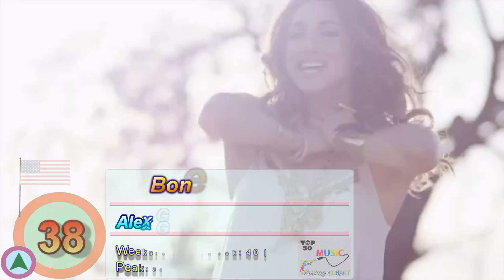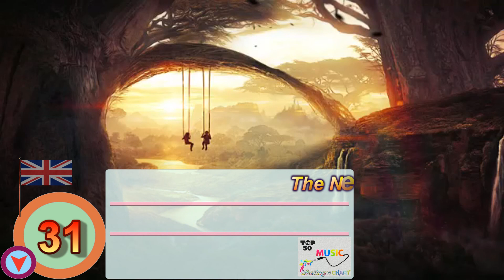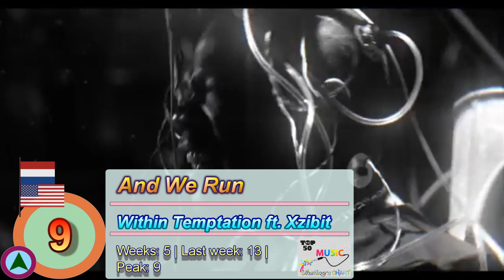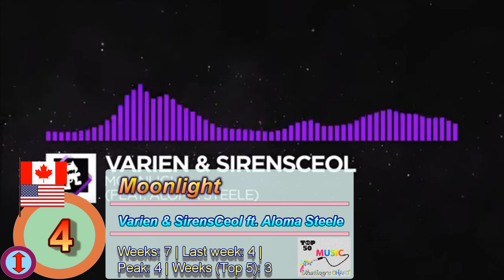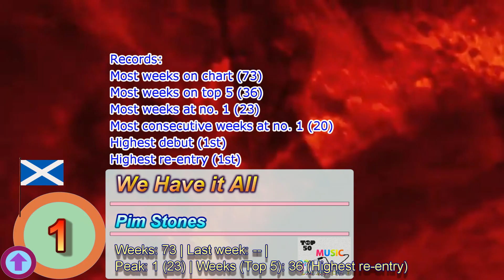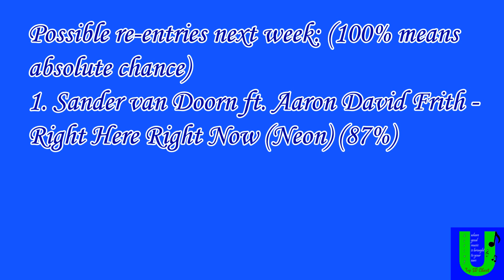Uhsting's Chart Top 50 Week of 5/7/14 - 11/7/14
Please enjoy and vote for your top 5 non-mainstream songs! All the visual content in this video is suitable for ages above 3.

I AM still reigns over the chart last week, can this song remain? This week we see some records, including the third time of having the lowest number of debuts, and the second time of having the most number of re-entries. Who are they? Moreover, TheInanimateFight will be taking the coming 2 weeks because I'm not going to be in my hometown to make charts. If fortunate, TheInanimateFight's works of my chart may be posted on my channel!

Uhsting's non-mainstream theory: less than 5 mil views (Tell me if you find one of them have a particular video over 5 mil views)

Uhsting's Chart is a chart which includes English, some Spanish, French etc. songs from UK, US, Australia, New Zealand and also others (except for Chinese, K-Pop and J-Pop)! It also contains OSTs. Uhsting's Chart is one of a chart which changes its song most. Mostly every week, there'll be about 10 songs being debut in this chart.

--No. 1 songs of 2014-- (Non-mainstream chart)
Mako ft. Angel Taylor & Connie Sewell - Our Story
WeAreCastor - Blue Moon
BROODS - Bridges
BROODS - Bridges
BROODS - Bridges
BROODS - Bridges
(One week closure)
Christina Perri - Human
Sean & Bobo - Festival
WeAreCastor - Blue Moon
WeAreCastor - Blue Moon
WeAreCastor - Blue Moon
WeAreCastor - Blue Moon
Sia - Chandelier
(ONE WEEK CLOSURE)
Conchita Wurst - Rise Like a Phoenix (Yvar Cover)
Sia - Chandelier
Sanna Nielsen - Undo
Moda - La sua bellezza
Sick Individuals ft. Axwell & Taylr Renee - I AM

Dropouts:
Boyce Avenue -- Speed Limit
Jacquie Lee -- Broken Ones
Jess Glynne -- Right Here
Lizzy Hodgins -- All of Me

--Acknowledgements--
We would like to thank you all of the producers and vocalists who have put their endeavor towards every song they've made, especially those who successfully enter this chart. As the credits would be very long, please forgive me for not exposing the link to your channels and websites.
Category
Music
License